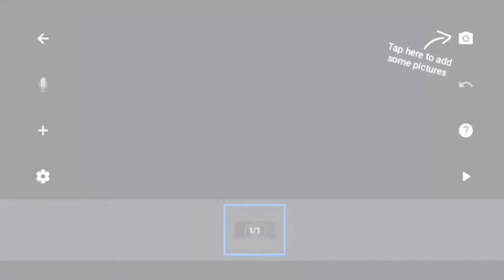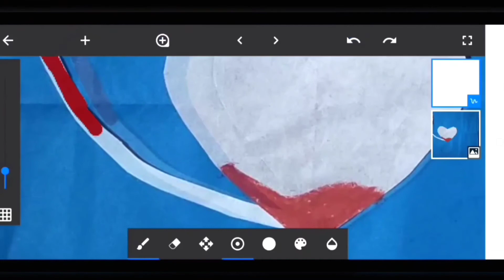Stop Motion Animation TUTORIAL step by step | DIY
Stop motion animation is quite known to everyone. It was initially a very famous animation type. Also very easy and fun to do. All you need is some cutouts. I actually had so much fun making this one! But there is this app which made my task easier!
App - Stop Motion Studio
Device - oppo A9 2020